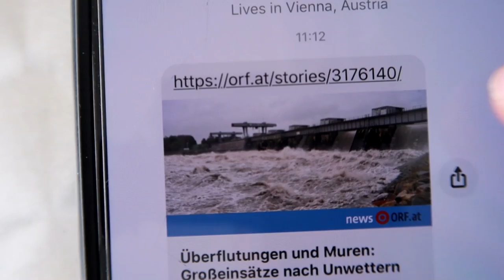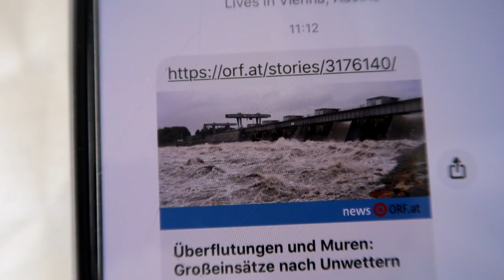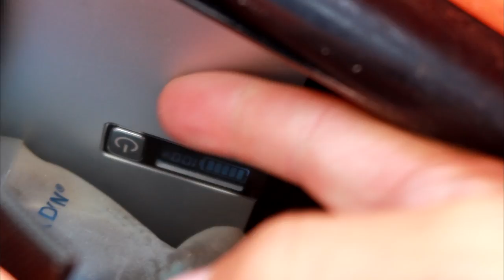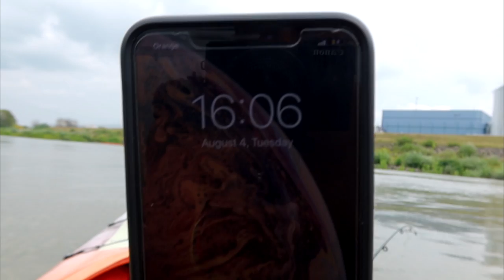DUNOJAUS POTVYNIS! Evakuacija | 1000 KM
Prisidėti kelionei gali:
►Kanalo narystė
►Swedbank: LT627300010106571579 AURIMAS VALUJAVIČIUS